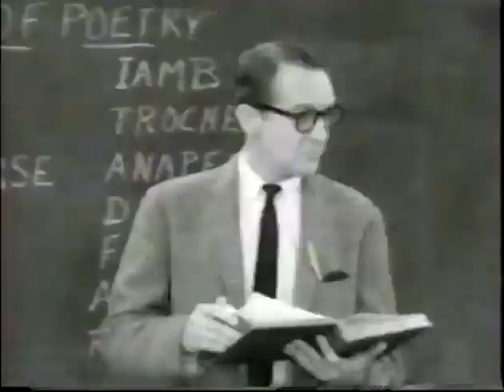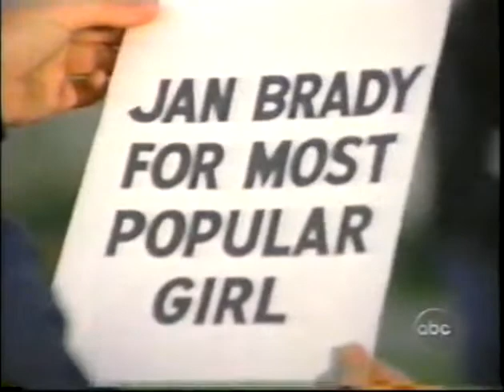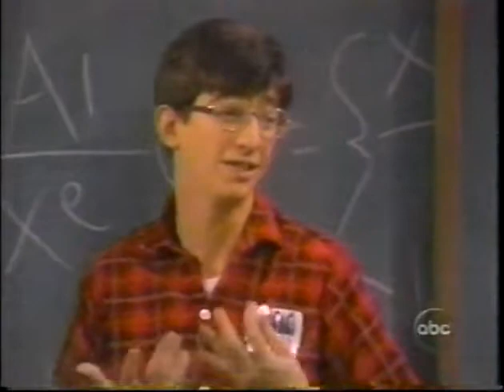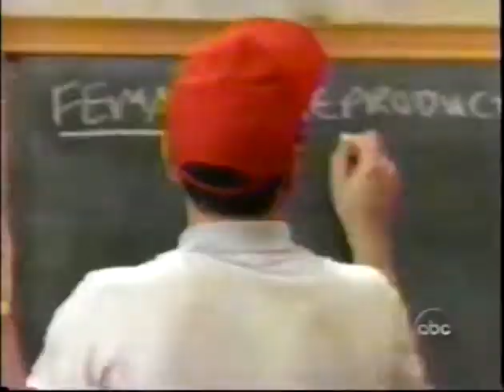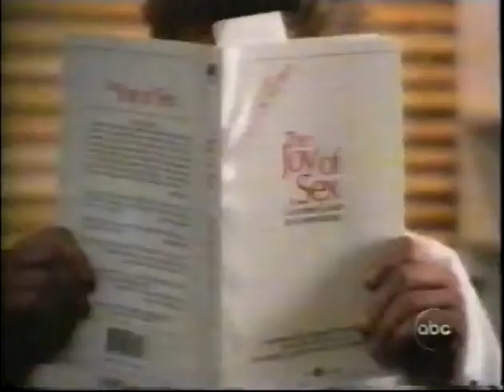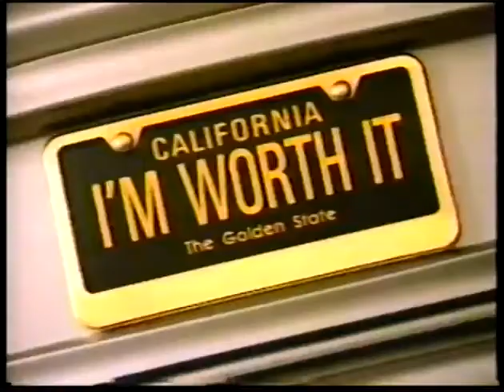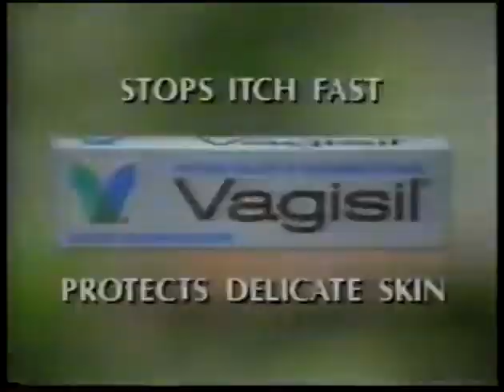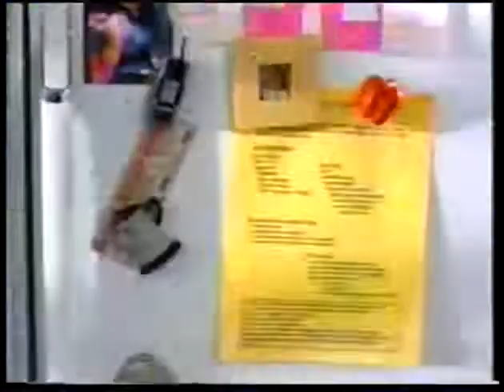America's Teenagers: Growing Up on Television (ABC 1998)